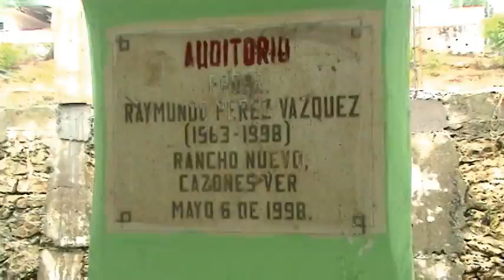MIMBARA Taller de danza para niños -POR AMOR-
DOCUMENTAL DEL TALLER DE DANZA AFROCONTEMPORANEA PARA LOS NINOS DE LAS COMUNIDADES INDIGENAS -POR AMOR- 25 Agosto 2013.
En Cazones de Herrera Veracruz.
EL EQUIPO ORGANIZADOR:
Georgina Cortes Vazquez - "alpha" - Servicios Integrales en Consultoria
Jorge Huerta - Informatepr.com
Edgar Rodriguez - Poza Rica Films
Jennifer Cabera Fernandez - Jennifer Cabrera.
AGRADECIMIENTOS:
H. Ayuntamiento de Cazones de Herrera, Veracruz.
Agradecimiento Especial al Dir. de Turismo de Cazones Raùl Godinez Garcia.